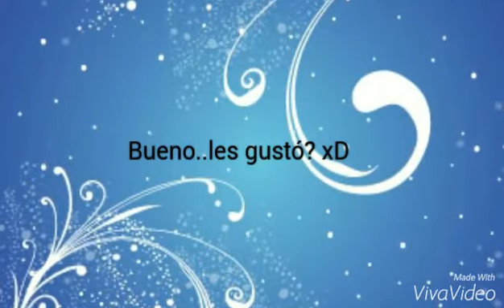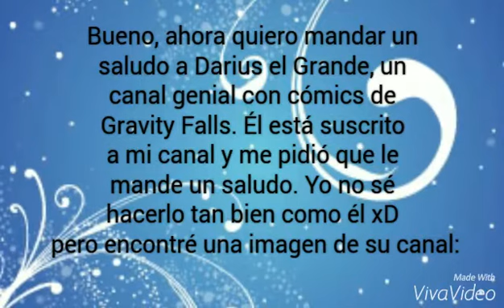¡¡TIENES QUE VER ESTO!! (Incluye: Dazzlings Coreanas, Nueva Serie En El Canal y Un Saludo)